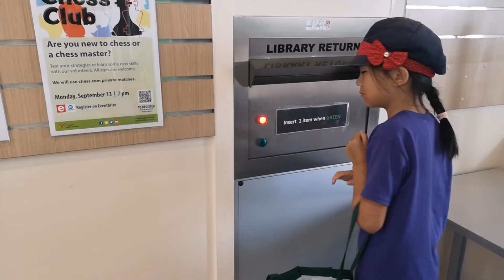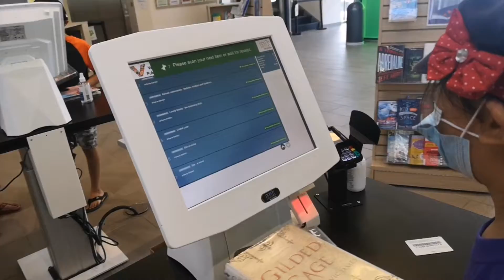Library Turning Back to Normal, People Borrowing Books, Students Studying, Printers Running...